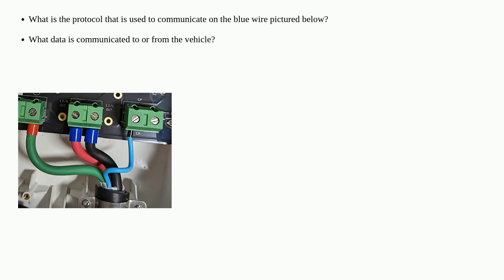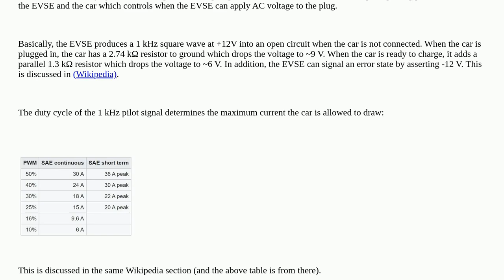What protocol does the data wire on an EV charger use?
A special thanks goes out to the community

  automotive charging communication charger